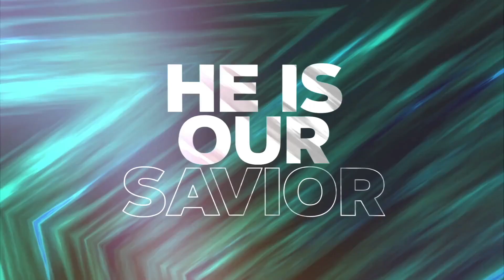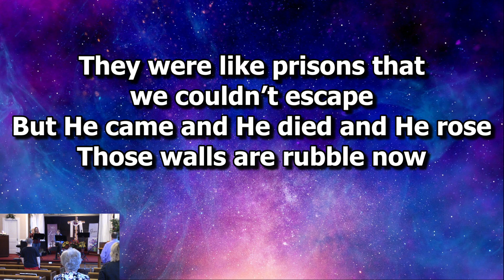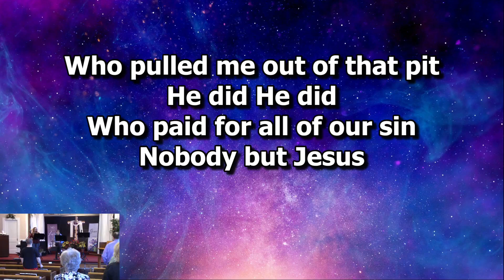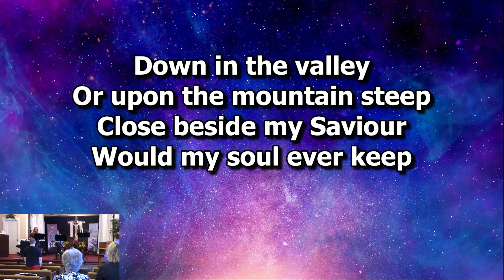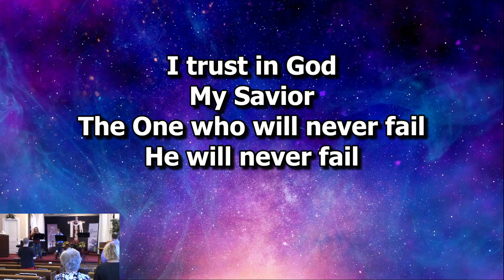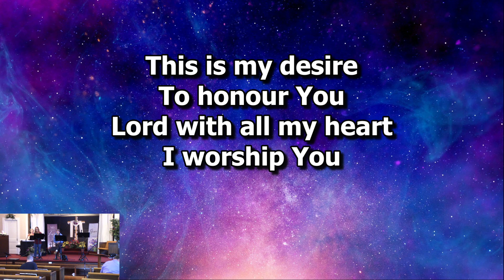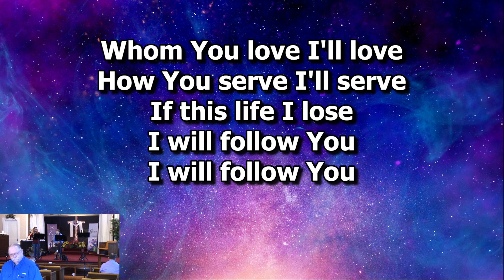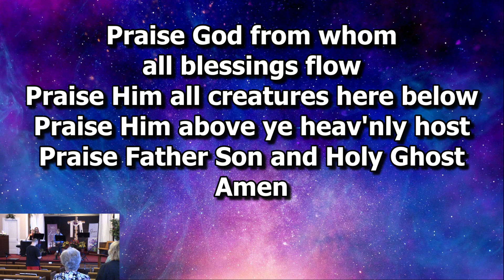Putting the Prize to Work: It Is Time to Go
Sermon Series: Putting the Prize to Work
Sermon Title: It Is Time to Go